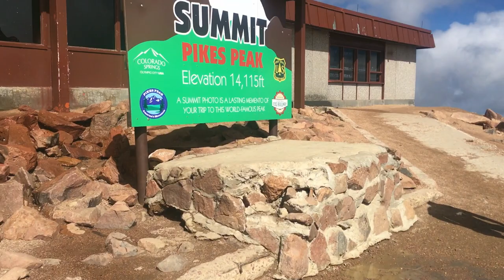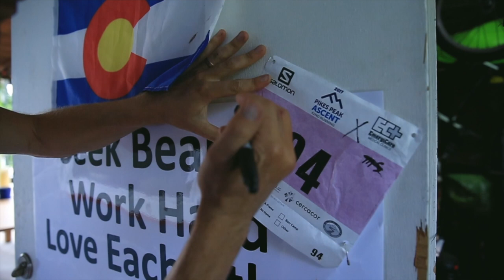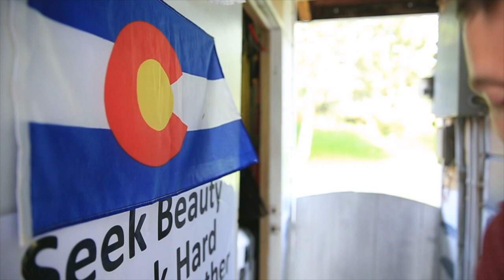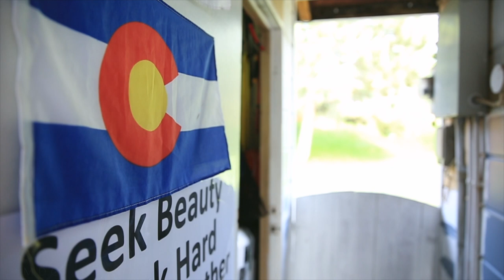Pikes Peak Ascent Recap 🏔 2017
📬 snail mail is cool too:

USA

A quick recap to the Pikes Peak Ascent race. What a day! But I'm hungry for more.

❓QUESTION OF THE DAY❓Are you ready for fall?

GEAR
1. Canon 7D Mark I & Canon 5D Mark III
2. Rode Video Pro Mic
3. SYRP Genie (time-lapse) & Magic Carpet Slider
4. DJI PHANTOM 4 (was stolen)

Cya tomorrow.